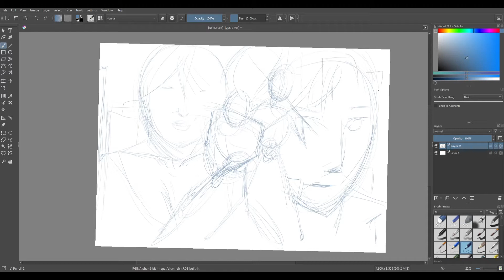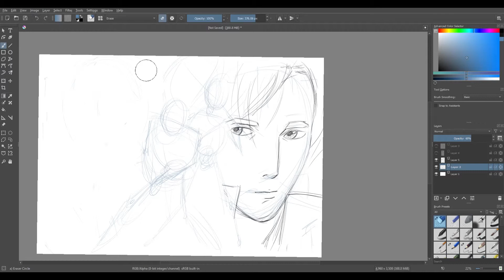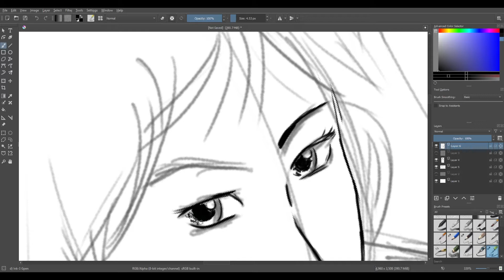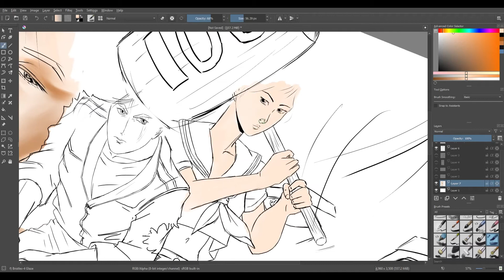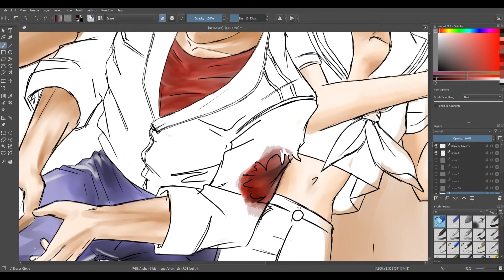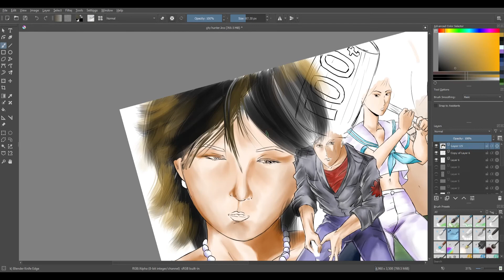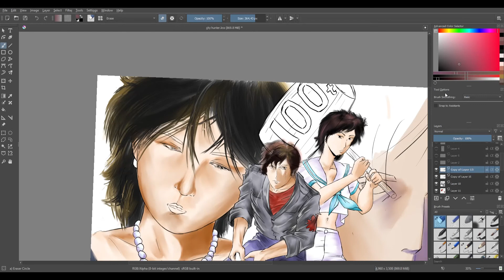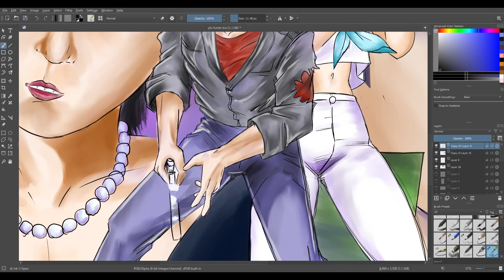City Hunter Fan Art